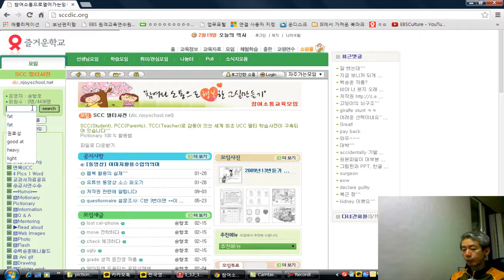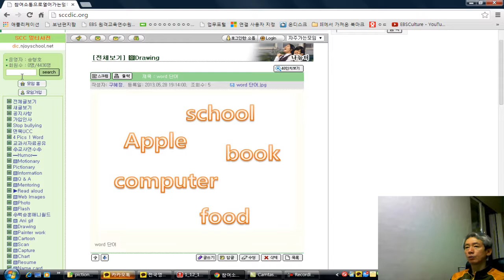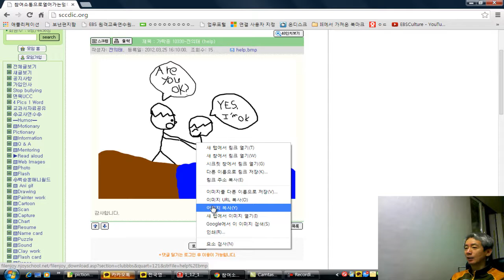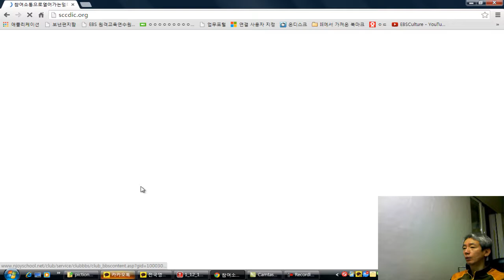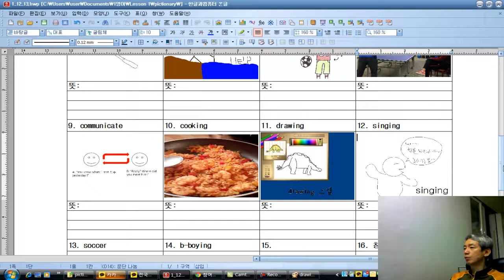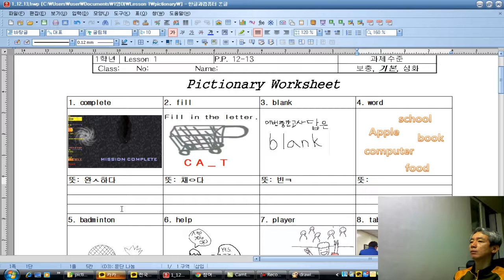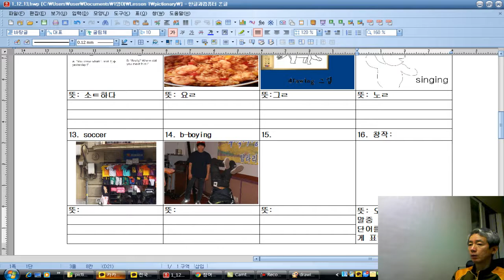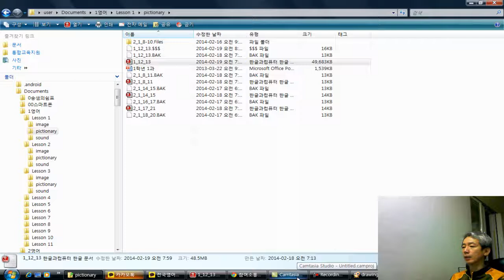그림사전(Pictionary) 제작 과정 How to make a pictionary through